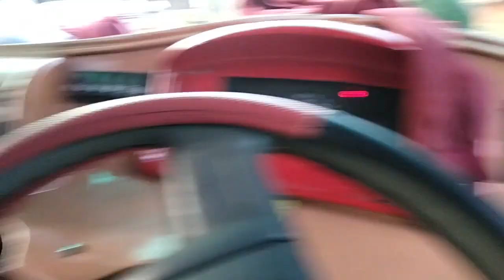SUKA DUKA SEORANG DRIVER YANG SEDANG TROUBLE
Bang  Abeng akan membantu driver yang kena trouble ditengah jalan yaitu driver JETBUSS PARIWISATA. Yang mana mobil ini memiliki masalah patah bosh timer pom.

Bang Abeng akan menayangkan video "Teknik Perbaikan Chasis Mobil Mitsubishi Canter By "Bang Abeng"

Tonton terus videonya dan jangan di skip" biar Bang Abeng makin Semangat😂

Channel ini berisi tentang seputar kegiatan bengkel, cara memperbaiki mobil, Dll.

Menerima layanan panggilan servis mobil, Las Sarung Gardan, Bongkar POM, Cuci POM, Bongkar Mesin, Ganti Ring, Dll.

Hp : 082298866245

Alamat : Kp. Banjar Dusun 3 Desa Tj Pasir Kecamatan KUALUH SELATAN Kabupaten LABURA SUMATERA UTARA

Trouble jetbus pariwisata,
Suka duka driver bus pariwisata,
Patah timer bospom,
Perbaikan bospom mobil jetbus,
Perbaikan patah bos timer pom,
Kisah suka duka driver bus,
Kisah suka duka seorang driver bus,
Kisah duka driver bus pariwisata,
Duka seorang driver ditengah jalan,
Duka driver ditengah jalan,
Duka driver yang kena trouble,
Suka duka driver jetbus pariwisata,